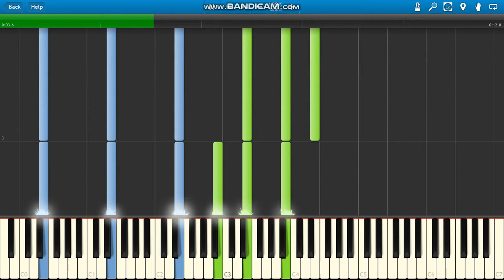2001: A Space Odyssey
2001: A Space Odyssey (1968) piano.